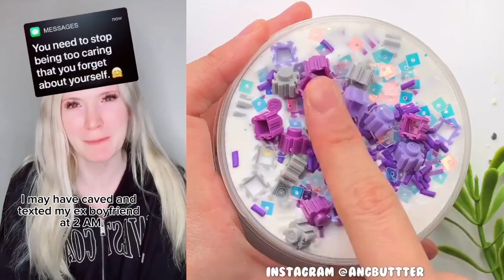⛽ Text To Speech 💫 ASMR Cake Storytime || @Brianna Guidryy || POVs Tiktok Compilations 2023 #51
Hello friends!
Welcome to CH Bee Storytime